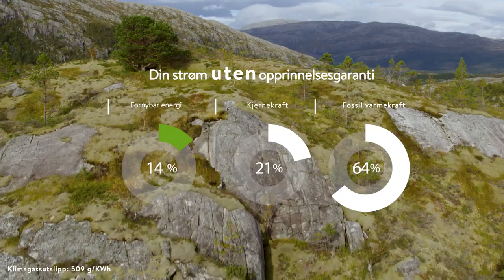100% fornybar energi fra Helgeland Kraft | Verdens vakreste vannkraftverk | Øvre Forsland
Hva er egentlig fornybar energi?
Fornybar energi kommer fra ressurser som vi ikke går tom for. Eksempelvis vannkraft, vindkraft og solenergi. Disse ressursene er langt mer bærekraftig enn fossile energikilder som olje, gass og kull. Naturen sørger for at vi kan bruke fornybare energikilder om og om igjen.

Opprinnelsesgaranti fra Øvre Forsland.
Vi kan nå tilby opprinnelsgaranti fra Helgeland Kraft sine kraftverk på Helgeland. Kraftverket vårt i Øvre Forsland i Leirfjord er omtalt av flere medier som verdens vakreste vannkraftverk. Kraftverket ligger i Forslandsdalen i Leirfjord kommune og ble åpnet i 2015.